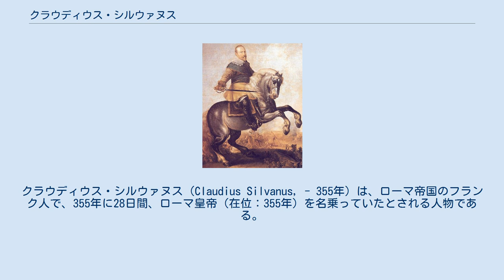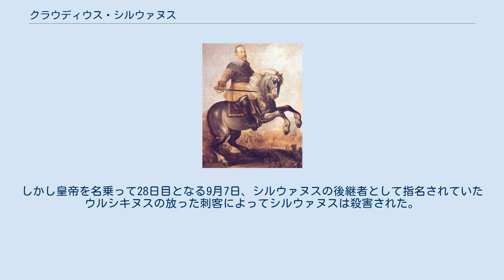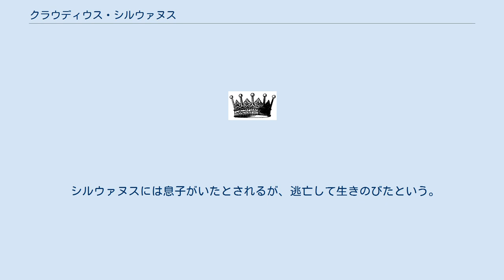クラウディウス・シルウァヌス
クラウディウス・シルウァヌス（Claudius Silvanus, - 355年）は、ローマ帝国のフランク人で、355年に28日間、ローマ皇帝（在位：355年）を名乗っていたとされる人物である。
 シルウァヌスはガリア生まれのフランク人で、彼の父はコンスタンティヌス1世に仕えた将軍ボニトゥスとされる。
シルウァヌスも父と同じように軍人としてローマ帝国に仕え、初めはマグネンティウスの下でトリブヌス、次いでコンスタンティウス2世の下でマギステル・ミリトゥムを務めた。
当時シルウァヌスは若い青年であったとされ、これは異例の昇進だった。
シルウァヌスは有能な武人であるだけでなく、優れた人格と気質で非常に評判が良かったという。
 352年、彼はコンスタンティウス2世よりガリアのアラマンニ人を制圧するという困難な任務を与えられた。
彼は私財を投じてアラマンニ人を買収し、大きな成功を収めた。
しかしシルウァヌスの声望が高まるにつれ、宮廷では彼に嫉妬する声が強まり、陰謀によってシルウァヌスに反逆の罪がかぶせられた。
 シルウァヌスは非難と処刑の脅威に怯え、355年8月11日、コロニア・アグリッピネンシスで自らが皇帝となることを宣言し、下位階級のローマ兵の多くがシルウァヌスへの忠誠を宣言した。
そのころ宮廷では、シルウァヌスと同じフランク人の将軍だったメロバウデスらが訴えをおこし、シルウァヌスへの疑いを晴らすことに成功していた。
しかし皇帝を名乗って28日目となる9月7日、シルウァヌスの後継者として指名されていたウルシキヌスの放った刺客によってシルウァヌスは殺害された。
 シルウァヌスには息子がいたとされるが、逃亡して生きのびたという。
この逃亡した息子の名誉は、後にユリアヌスによって回復された。